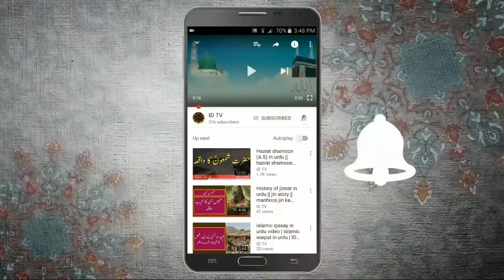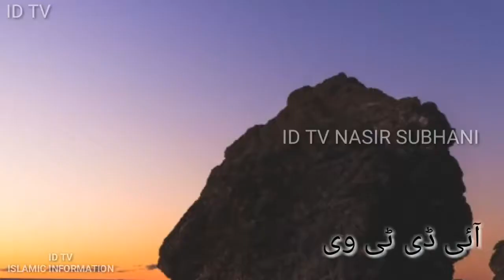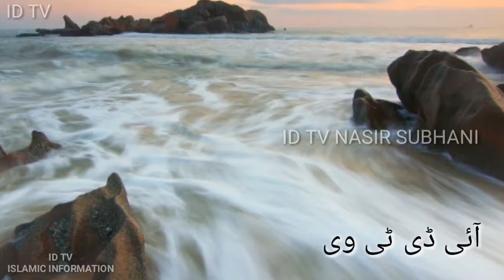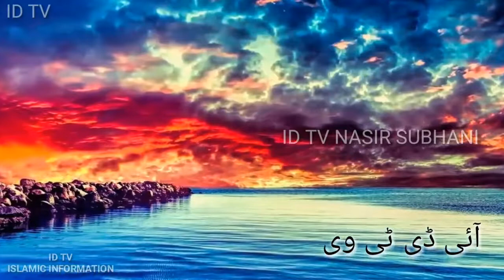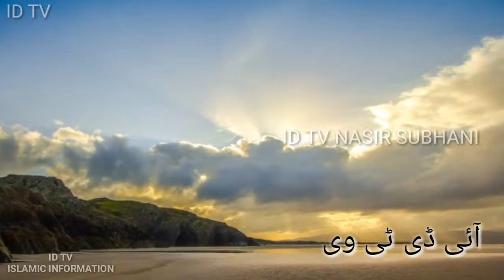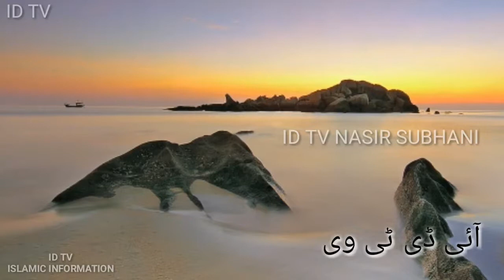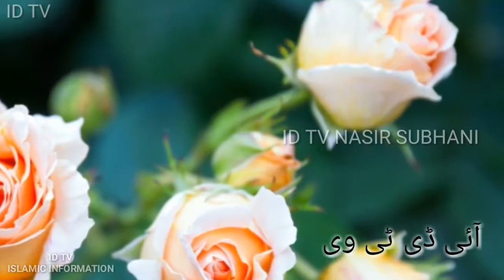Maa ki shan by hafiz nasir subhani || Islamic story in urdu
Maa ki  shaan by hafiz nasir subhani || Islamic story in urdu

Dosto agar ap ko hamra channel ID TV pasand ata hae tu hamry channel ko subscribe zaroor kejye ta ke ham ap ke liye or be achi achi islmaic video or islmic qissa upload kar sky or hamry channel ID TV ka zaroor visit kejye or is video ko apny doston ko b zaror share kejye.

Story of iblees in Urdu By hafiz nasir subhani

Toofan-e-Nooh AS aur Aap ke Betay ki Hilakat ka qissa